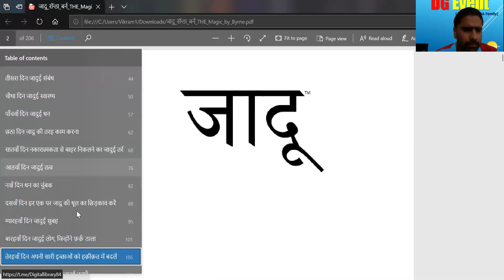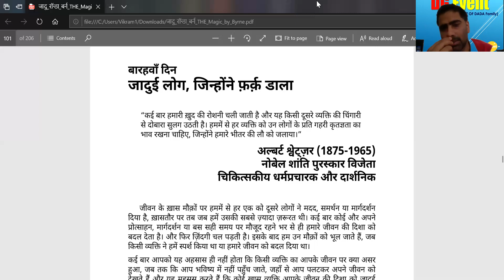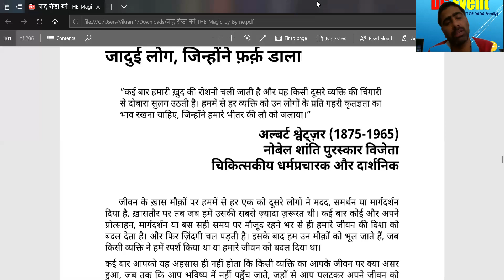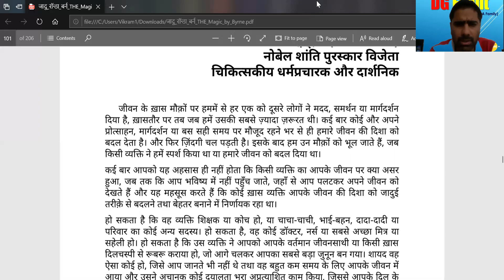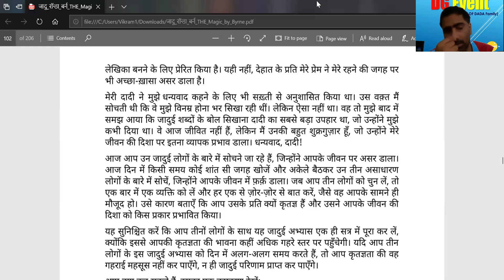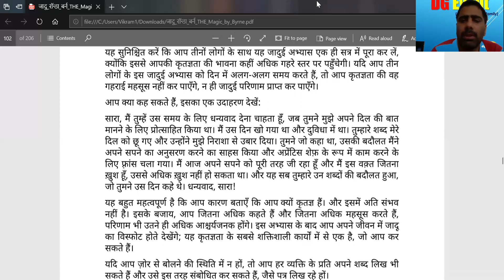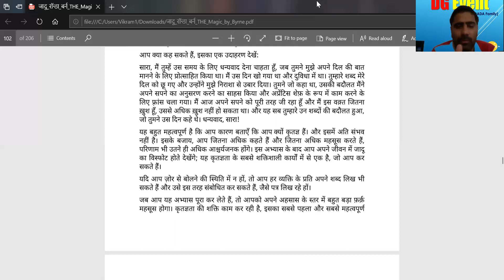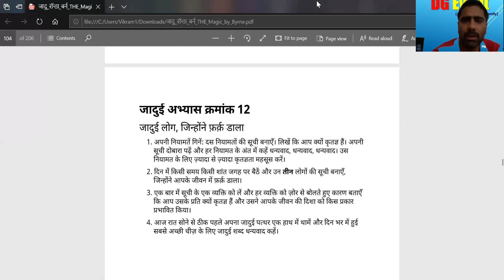बारहवें दिन जादुई लोग जिन्होंने एक अंतर बनाया , डाला Magical People Who Made a Difference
the magic of thinking big quotes
the magic of thinking big workbook
the magic of thinking big audiobook
the magic of thinking big pdf in gujarati
the magic of thinking big cd
the magic of thinking big book in marathi pdf
the magic of thinking big kindle
the magic of thinking big in punjabi pdf